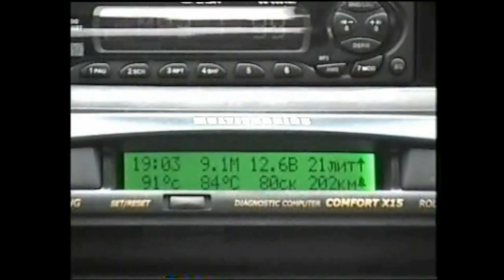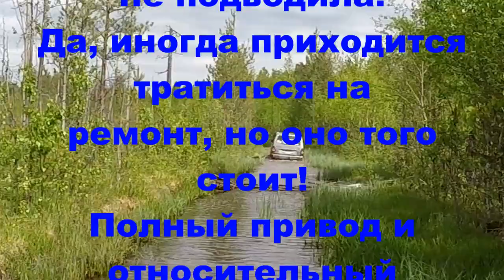ВАЗ-2120 Лада Надежда. В мае 2020 исполнилось 15 лет моей машине. Она меня всегда выручает!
В мае 2020 года моей Надежде ВАЗ-2120 исполнилось 15 лет. 14 из коих она в моих руках. Машина продолжает радовать и меня и моих друзей! Альтернативы ей, на данный момент у нас за такие деньги нет! В этом ролике конечно же не все приключения Надежды, многое уже выложено, а сколько ещё и не снято!